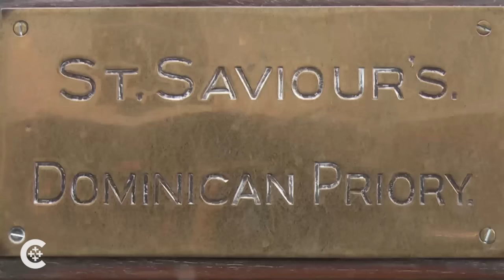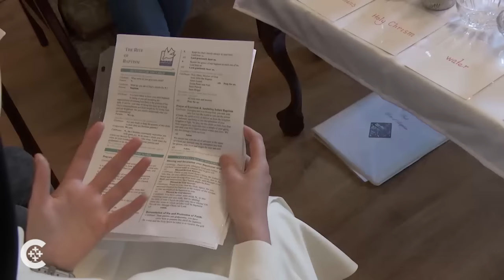U.S. nuns do Lord's work in Ireland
Nashville Dominican nuns are reversing a 19th-century trend by moving to Ireland to help run Catholic institutions.